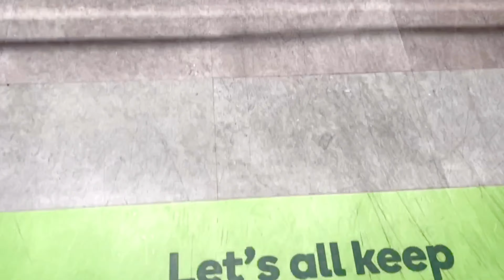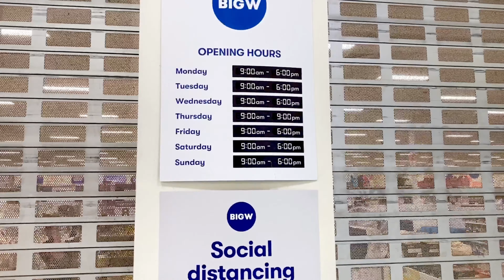I will do tomorrow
I will do tomorrow | Saif Malik SaifMalik # SaifMalikVlogs